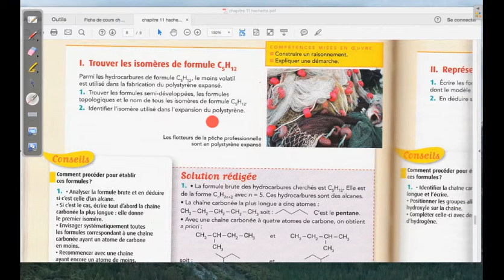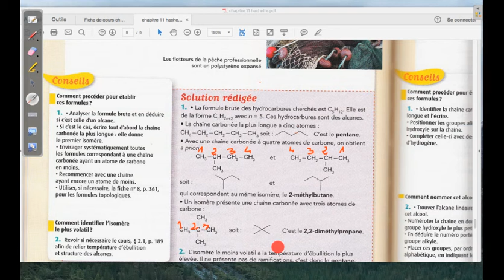Description de l'exercice résolu p 194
Description de l'exercice résolu p 194 (physique chimie, hachette éducation)